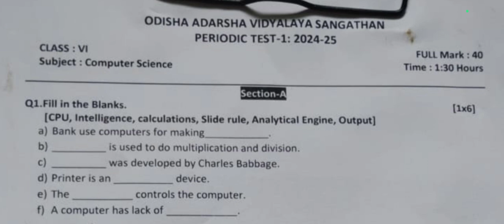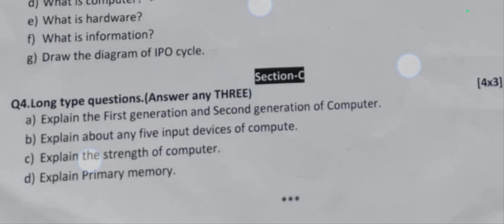PT-1/PWT-1:July 2024/Sub-ICT (Computer) Question Paper/OAV Class.6 (Period Test-1)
PT-1/PWT-1:July 2024/Sub-ICT (Computer) Question Paper/OAV Class.6 (Period Test-1)/ Periodic Written Test-1/ Odisha Adarsha Vidyalay